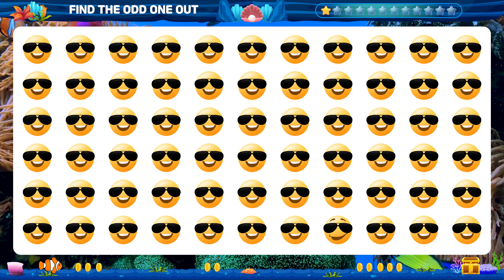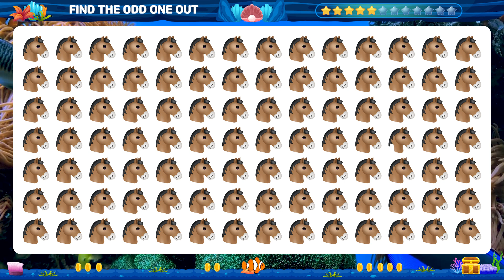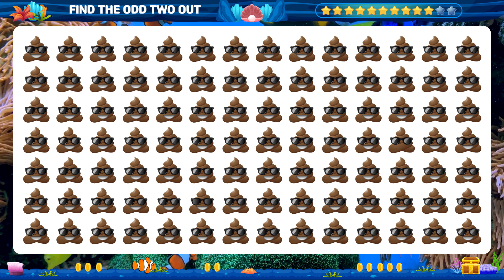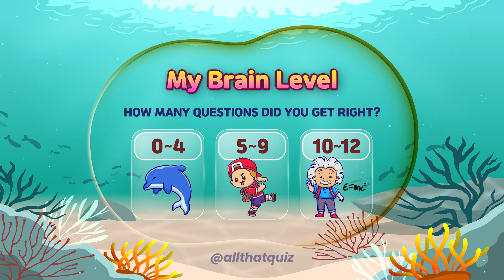[Find The Odd One Out 017] Challenge Your Friends To The Odd Emoji Out Game!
Get ready to test your keen observational skills as you present a series of challenging puzzles filled with different elements. (Probably too hard to solve. But don't give up! Please don't get angry or dislike if you can't finish it. It hurts me.😥)

Each episode will feature a collection of objects, symbols or images, of which there will be one or two different from the rest. A quiz where you have to observe the images and identify the strange ones.

Join an exciting journey exploring different themes and difficulty levels. From animals and shapes to colors and patterns, our puzzles cover a wide range of topics to keep you engaged and entertained.🤣🤣🤣

Play with us in each video to challenge yourself and your friends. Test your visual identification skills as you search for unique elements within a given set. Challenge how fast you can find oddities.

Complete all the emoji puzzle finders before time runs out! An easy picture puzzle anyone can solve. You can also try it out with your children.

Share your amazing achievements in the comments section below each video.🥳😆👍

Are you ready to accept the challenge and find something out of the ordinary?